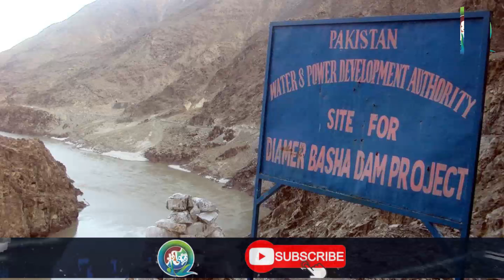Pakistan China Russia Turkey Iran Brilliant Decision for Islamic Countries